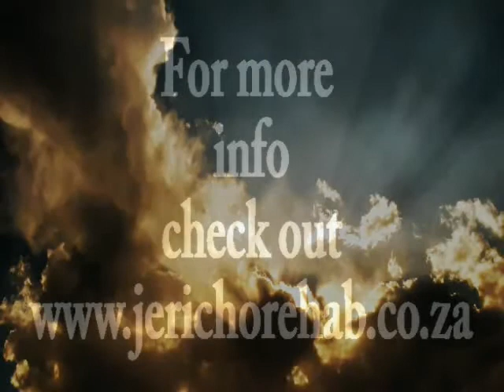Jericho Recovery Centre Movie promo clip_NEW.avi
Jericho Recovery Centre - God Is The Only Way